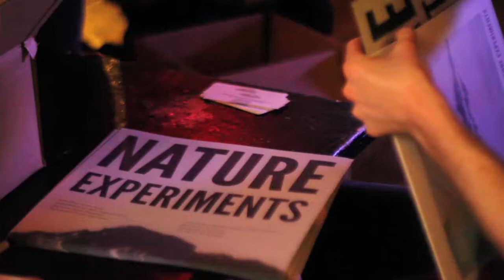Music Now: The Big Sleep @ The Knitting Factory